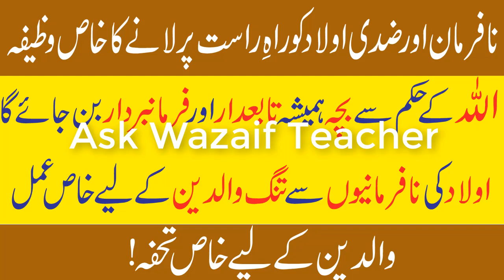Nafarman aulad ke liye wazifa - Aulad ko farmabardar banane ka wazifa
Assalam o Alaikum Nafarman aulad ke liye wazifa - Aulad ko farmabardar banane ka wazifa
NAZREEN.